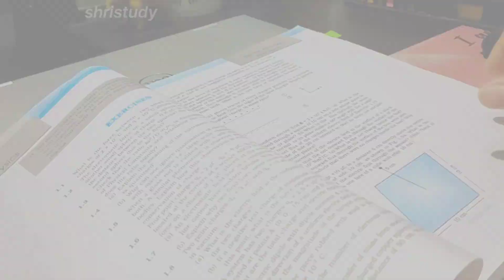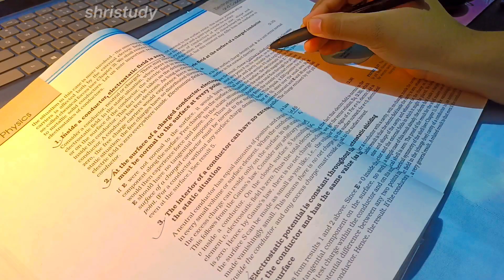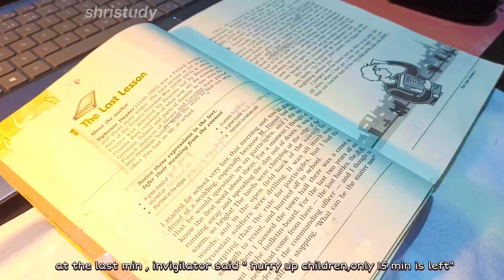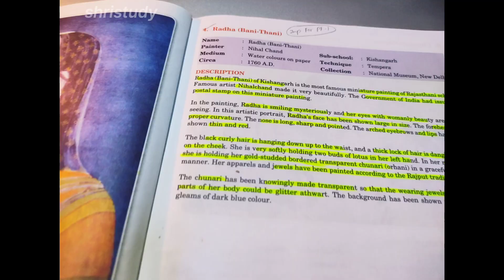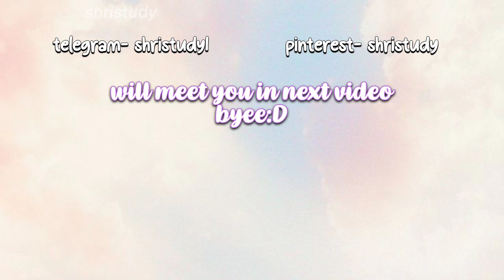Exam Week📋📝 Preparing for WRT-1 | 12th grader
hey peeps!!

glad to see you here🌿 Remember I'm for you and by you . I'm PCB student. Expecting you to show some love and yeah what you waiting for??? go and watch my another videos 😹

💌sugar lipbalm
💌blucut glass
💌alarm clock
💌desk lamp
💌dermaco moisturiser
💌octane gel pen
💌minimalist salicylic acid face wash-

LAPTOP & accessories :⌨️💻

💌laptop stand
💌foldable laptop table
💌 keyboard pad
💌 mouse pad

🌱USB colourful sunset light

🌱1500 sheets sticky notes-

🌱fairy Lights:

💌Cetaphil oily skin cleanser

💌fix Derma spf 30 sunscreen:

💌Linc pentonic pen refill (black):

💌Linc pentonic pen refill (blue):

💌pastel highlighters

💌Rainbow spiral cube(500 sheets):

highlights:

catching up on pending things
doing my pending things
clearing my backlog

a productive day 🌼 2025
 pcb students vlog ,
 neet 2024 students
 , a in Life of physics wallah students
, PW op,
physics wallah students vlog ,
 productive vlog ,
student vlog,
life of neet aspirant ,
neet UG vlog ,
aesthetic  vlog ,
 Neet under graduate vlog
med student vlog
med student study routine
pw
cozy study vlog
med student vlog
12 grader study vlog
daily routine
cozy study vlog
pw study vlog
lakshya batch
new vlog
Indian vlog 2025
12 grade productive vlog
study motivation
study vlog
study vibe
positive vibe
study motivation
motivation video
vlog
study vlog
study motivation vlog
study vlog for students
productive study
12 grader pcb 2025
preparing for unit test
how Im preparing for tests
exam preparation
weekly review Test preparing
study vlog channel
study with me
neet vlog